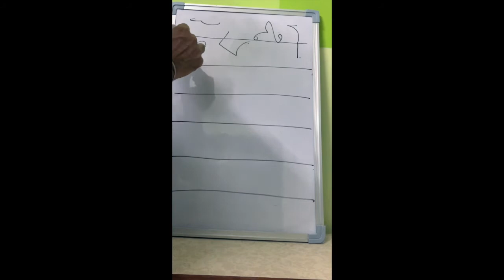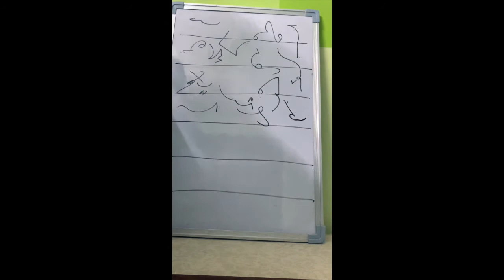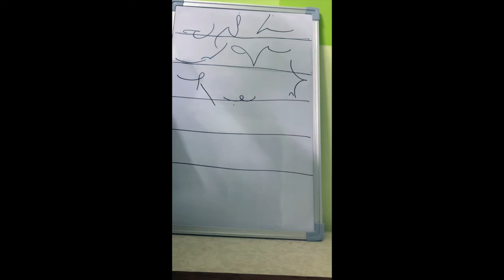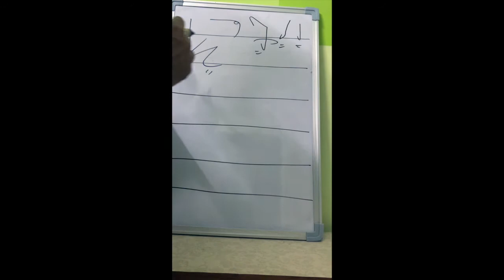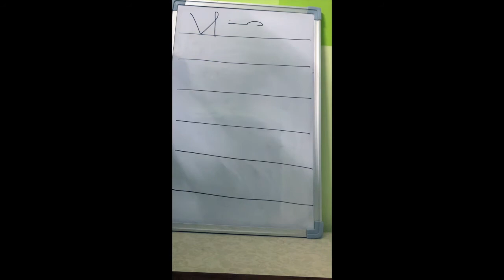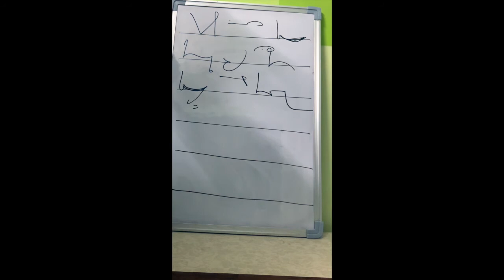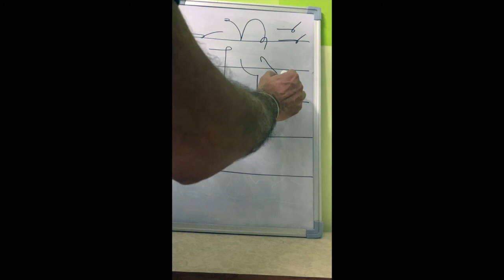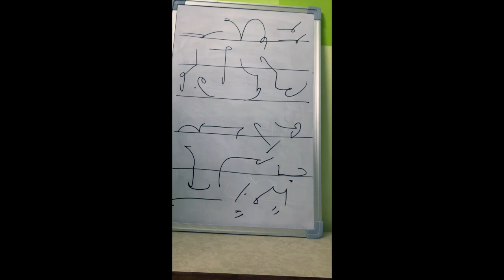Important Outlines of President's Address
Hello friends,
As you know in the past in SSC and other skills, the President's Address/speeches have been dictated as it is or a part of it is incorporated - the trend can change at any time and otherwise also a professional needs to cover dictations of different types to increase his/her vocabulary and competency.  Hence, the following dictation was uploaded in my earlier video.

This video contains important outlines of an ADDRESS BY THE PRESIDENT OF INDIA,
SHRI RAM NATH KOVIND AT THE GOLDEN JUBILEE CELEBRATIONS OF THE NATIONAL
INSTITUTE OF BANK MANAGEMENT - Pune, February 12, 2020
 as uploaded earlier in two parts.

The link of the passage is given below:-

I would suggest the students to practice the outlines and then rewrite the same Address for minimum 3-4 times or till you get the confidence on this address.

THANKS